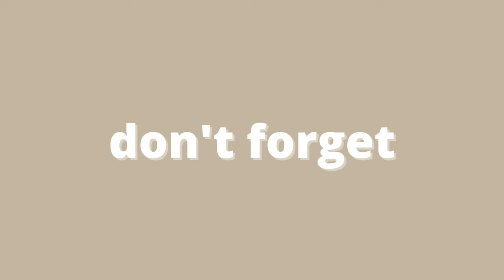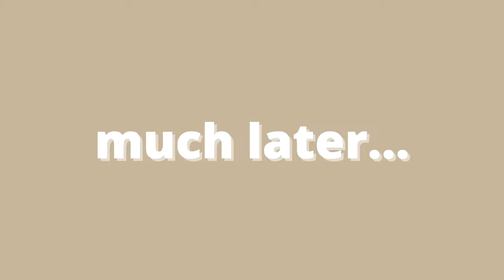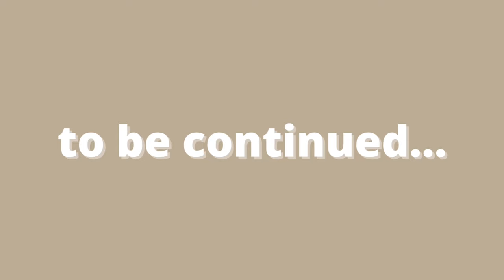desk assembly vlog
This took way longer than I anticipated, but here you go! More to come!

VIDEO EQUIPMENT:
camera: DJI Pocket 2; iPhone 11